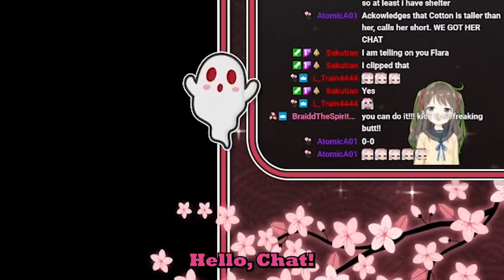The size of the model doesn't determine the quality of the content (gone wrong) (evil)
Thank you @wyatt_clips on twitter for the edit. Honestly super duper funny content. I love working with him, he always makes my content shine